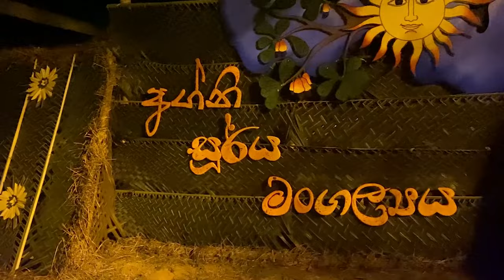අග්නි සූර්ය මංගල්‍යය අපේ පෙර සූදානම | Behind the scenes | 2024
අග්නි සූර්ය මංගල්‍යය -2024 🌞🌾

දසත නද දුන් කොවුල් හඩ මැද්දේ ශ්‍රී ලංකා අග්නිදිග විශ්වවිද්‍යාලයේ ව්‍යවහාරික විද්‍යාපීඨයේ 19,20 සහෝදරත්වයෙන් පැවැත්වූ අග්නි  සූර්ය මංගල්‍යය සඳහා අපගේ සූදානම සතුටින් සිනහවෙන් පිරී ගිය අයුරු...